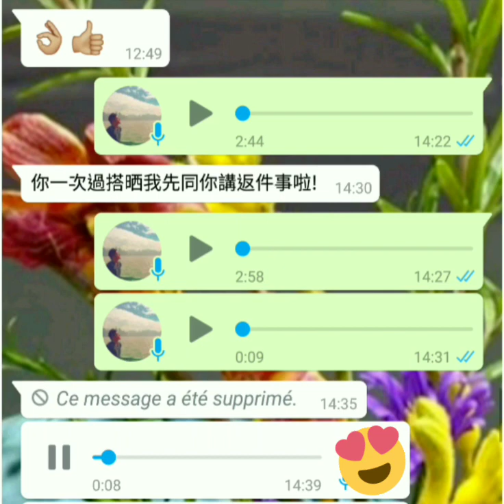塔占暖男星盤分析 2021六月五(下) (重點係睇文字描述呀⬇️)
影片通常只係客人 好評如海嘯 嘅又一實證，just for entertainment and commercial promotion，雖然有時都會附上分析緊嗰個星盤

續：昂船洲 大火 2021 六月二 17:29 (星盤見第一至三話)

其實而家先入到戲肉。假如閣下有耐性追睇到而家，喂，不妨 cm say 個嗨呢？😏 等我送個小白兔貼紙畀你哋

星象係全世界㗎嘛，咁有冇諗過，點解偏偏中落 香港地？

最好當然係用 ACG 解釋，thanks to which 我一直做咁多占星大預言，點解成日講到邊度邊度出事

但喺呢豎不妨只睇合盤 (synastry) 🤲🏻🙏🏻🤝🏼
Inner wheel 1997 Jul1 00:00 HK's natal chart ;
Outer Wheel event chart (前四話已經詳盡分析到口都乾)

待續 (有排寫。想學占星就追 po 喇，特別係成日問我開唔開班嘅人)

第五話 ※ 完

等

ALL PERSONALISED SERVICES, including but not limited to